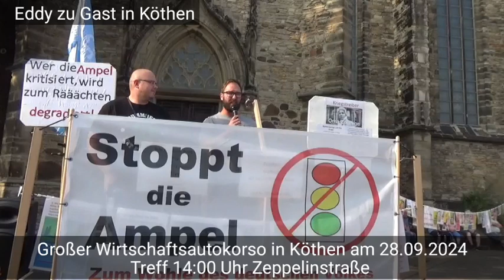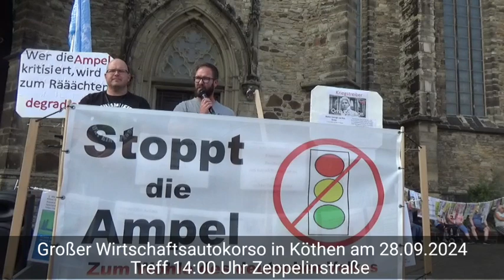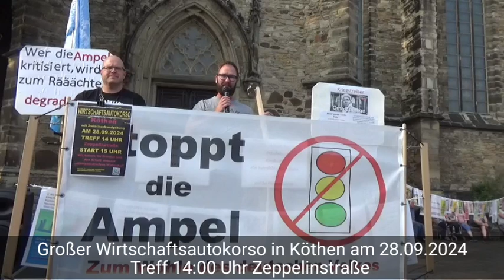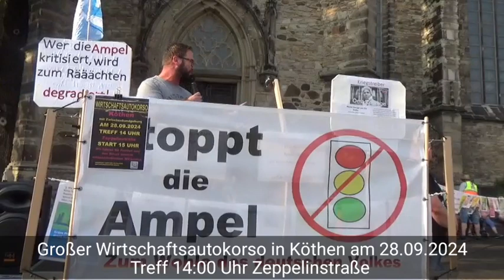Aufruf für den großen Wirtschaftsautokorso in Köthen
Am Rande der wöchentlichen Montagsdemonstration in Köthen mit etwa 100 Teilnehmern, wurde auch ein großer Wirtschaftsautokorso angekündigt.  Dieser wird hauptsächlich von Firmen, Einzelhändlern, Bauern und Gewerbetreibenden aus Sachsen Anhalt organisiert.

Die Veranstaltung findet am 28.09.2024 in Köthen statt. Treff ist 14:00 Uhr auf der Zeppelinstraße. Start ist 15:00 Uhr.

Wir werden die Veranstaltung journalistisch begleiten.